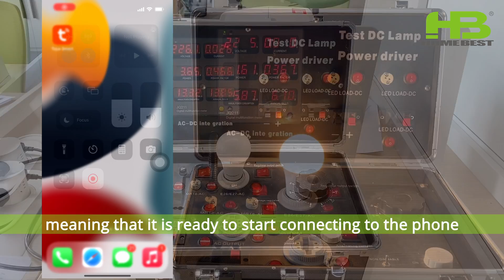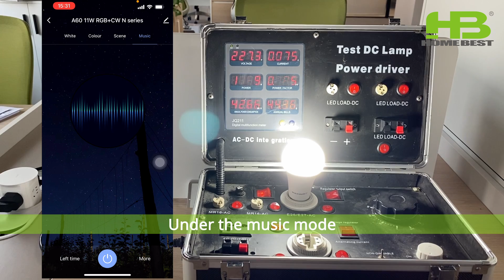LED smart lighting controlled by Tuya APP.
CCT adjustable, colour adjustable, music adjustable, and more mode.